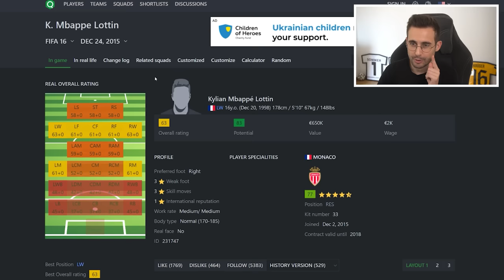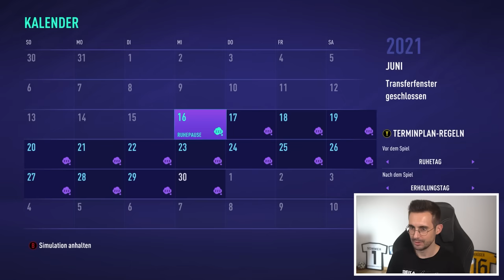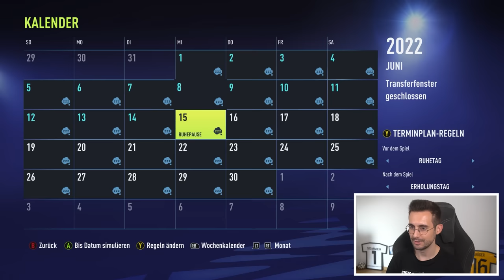ICH KAUFE MBAPPÉ IN JEDEM FIFA !!! 🇫🇷🤑 FIFA 16 ⏩ FIFA 23 Karrieremodus Challenge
Ich kaufe Kylian Mbappé in jedem FIFA, in dem es ihn gegeben hat. Und das immer mit einem anderen Verein, der vom vorherigen FIFA Teil bestimmt wird.